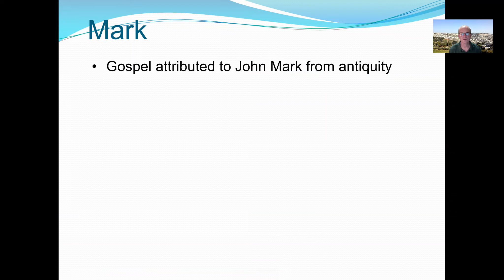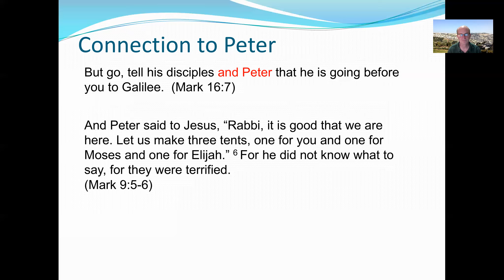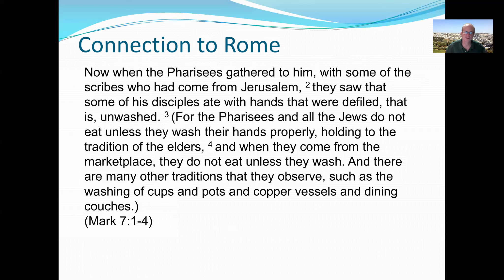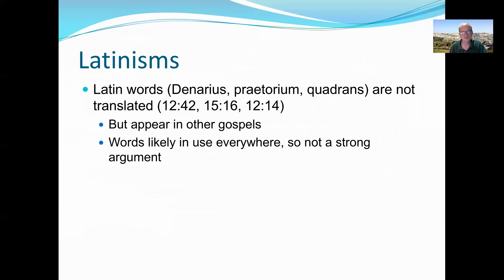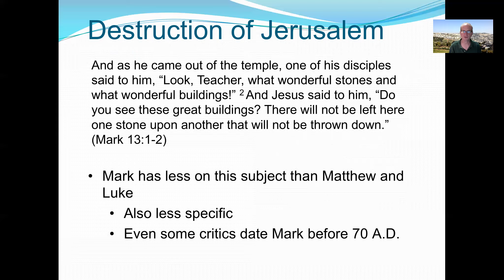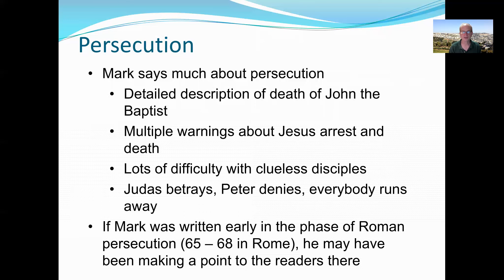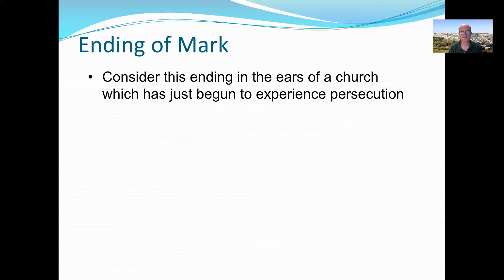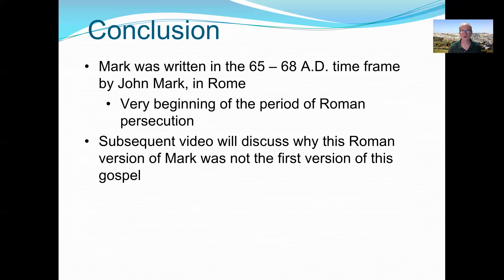Dating the Gospel of Mark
This video talks about the date of writing for the gospel of Mark.